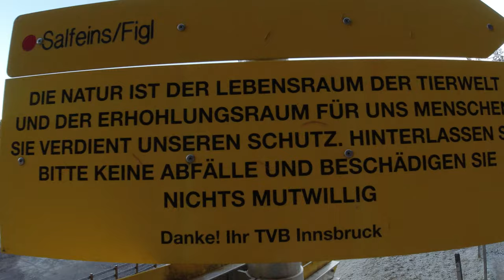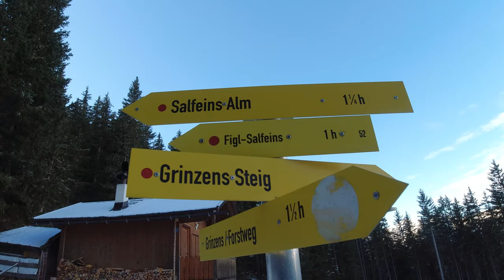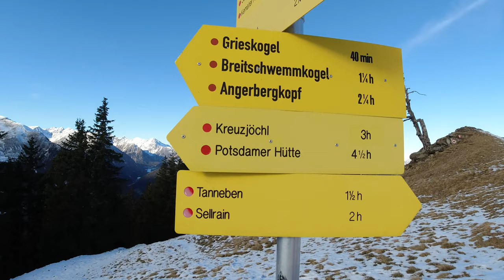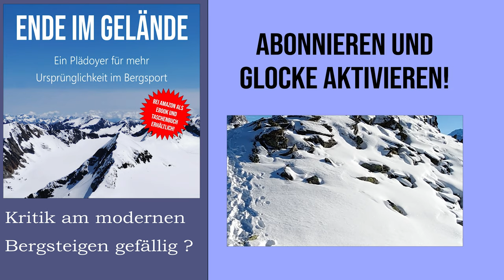SCHAFLEGERKOGEL - FÜNF Gipfel und ein Halbmarathon an einem Tag! | Tourguide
Die große Runde von Grinzens bis zum Schaflegerkogel und dabei auch noch FÜNF Gipfel überschreiten? Kein Problem, los geht's!

Weitere Informationen zum Video:
Die Tour auf die Salfeins, den Grieskogel, den Breitschwemmkogel, den Angerbergkopf und den Schafleger ist eine große Runde mit über 22km Länge und bietet fantastische Ausblicke in jede Himmelsrichtung. Die Kemater Alm lädt am Ende der langen Tour sogar noch zu dem ein oder anderen Getränk als letzte Stärkung vor dem restlichen Abstieg ein!

🔧 Meine Ausrüstung 🔧

Schuhe

Rucksäcke

Technisches